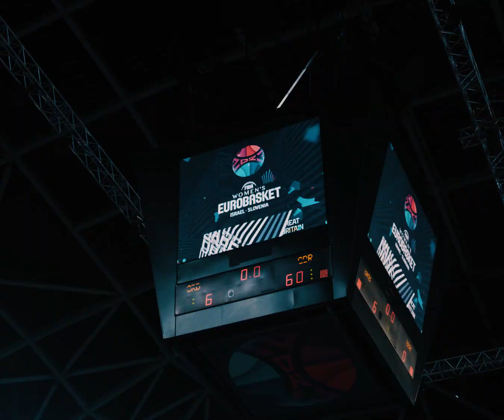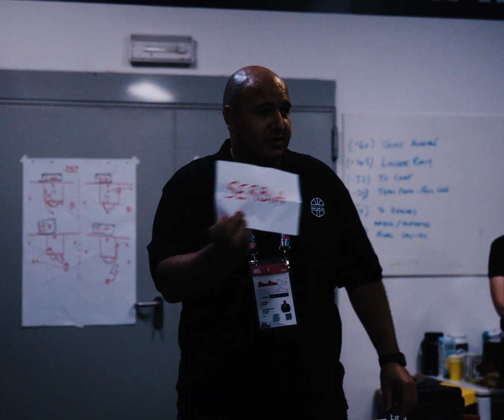FIBA Women's EuroBasket 2023 - Quarter Final Mini Documentary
FIBA Women's EuroBasket 2023 - Group Phase Mini Documentary

made by Cédric Warlop & Benoit Denoulet for Basketball Belgium / The Belgian Cats.